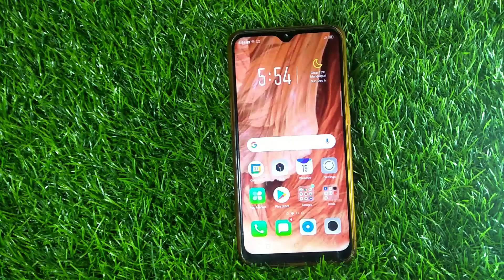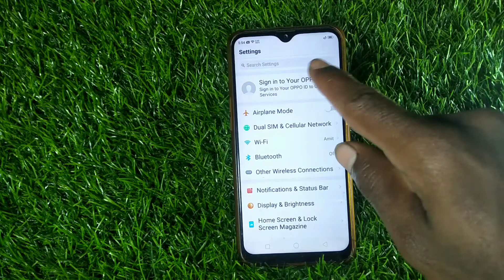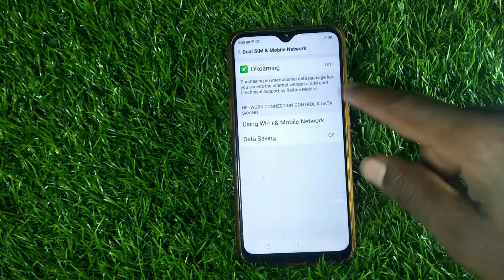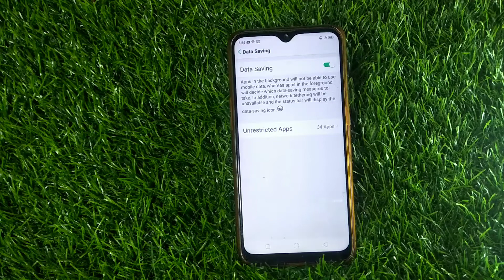how to on data saving in oppo f17 | data saving on kare